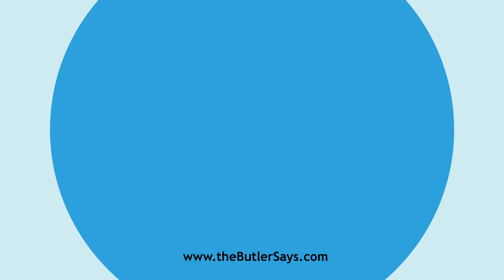Learn how to say this word: "Double Dealer"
This is the definition of "Double Dealer":
One who practices double dealing; a deceitful,
   trickish person.